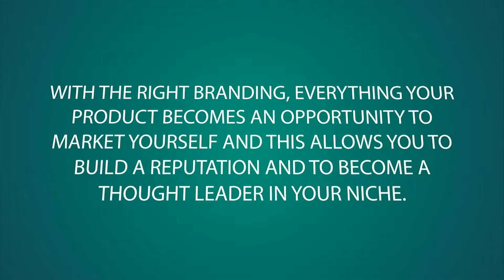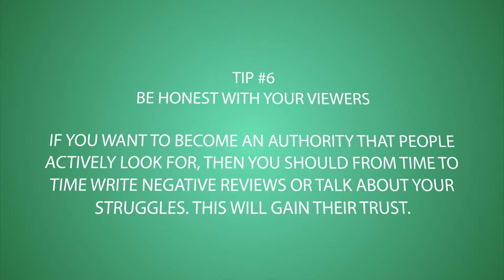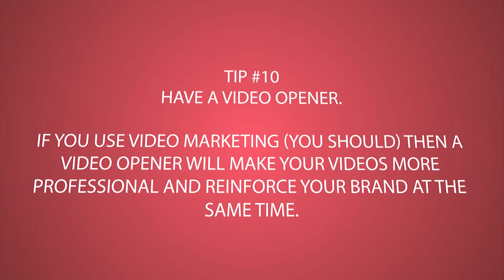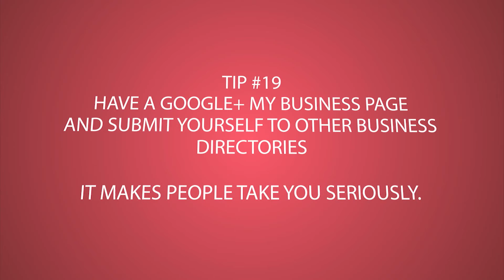DZS 20 TOPICS